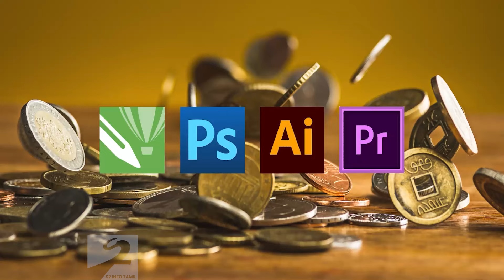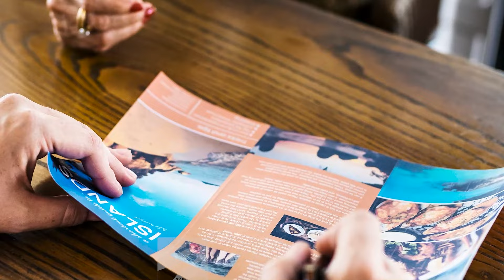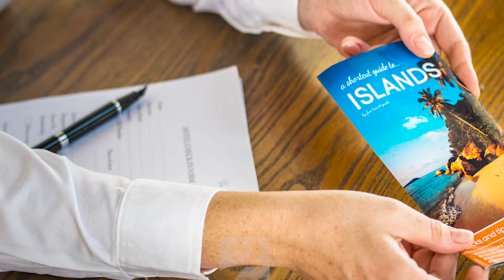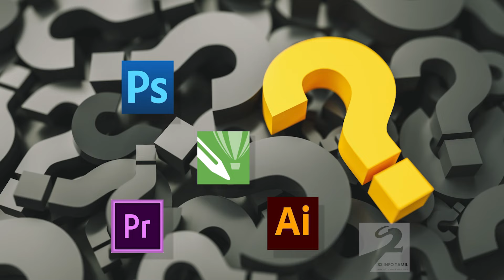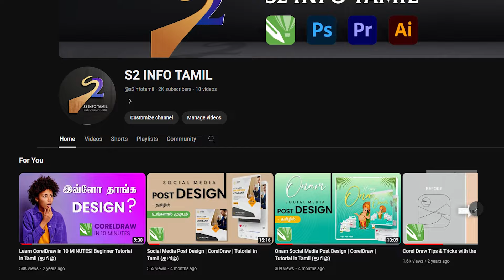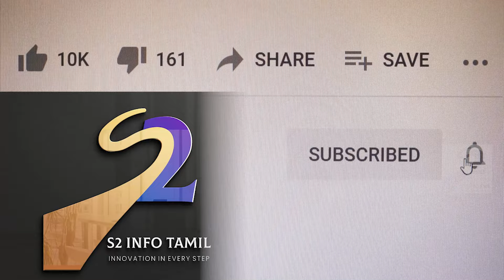இந்த 7 நிமிடம் உங்கள் வாழ்க்கையை மாற்றிவிடும் | Tamil Design Video | Tamil Motivation